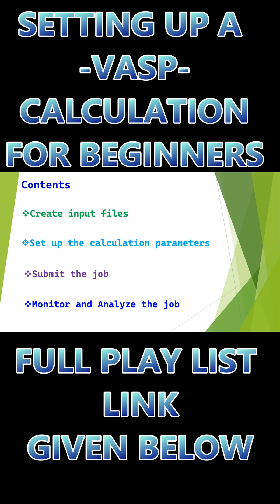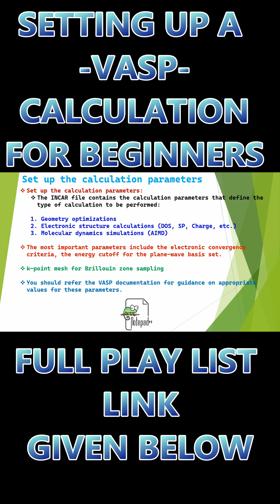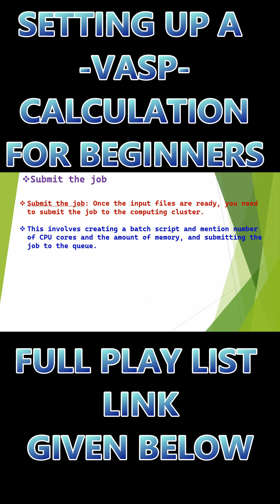Setting up a VASP Calculation for Beginners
Dear Friends!!!
This guide is designed to help newcomers to computational materials science get started with setting up and running calculations using the Vienna Ab Initio Simulation Package (VASP). The tutorial covers the fundamental steps, including preparing input files, understanding the key parameters, and running a basic calculation. Emphasis is placed on providing clear, step-by-step instructions and explanations to ensure that beginners can confidently set up their own VASP simulations. The guide also includes tips for troubleshooting common issues and resources for further learning.